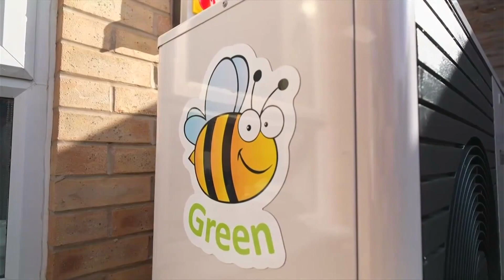UK Government unlikely to meet Carbon Reduction Targets | BBC News | 23 April 2023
1. Tell The Truth
2. Act Now
3. Decide Together